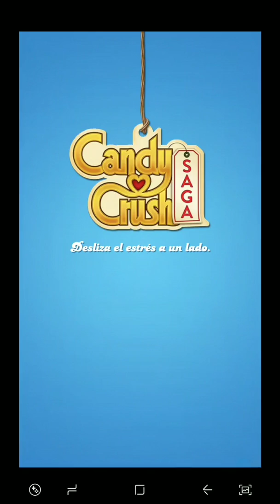Candy crush saga nivel 2946